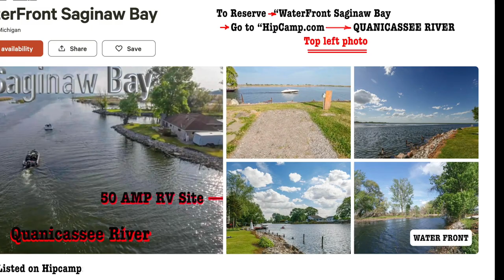R V Site RIVERFRONT SAGINAW BAY JUNE 2 2023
1.  Water Front   2.  Wildlife.  3. Fishing. 4. Ideal for Kayaks, Canoes, SUBs, etc. 5. Bay City & Saginaw City are 30 minutes away.  6. Krogers - 17 minutes.   8. Peaceful.  9. Easy to access, US Hwy 25 then flat roads for 2 miles.  10.  Facing Sunsets (awesome).  11.  Pennisula with canal on one side and Quanicassee River on the other.   12.  Airbnb house rents for over $500/night.  13.  Frankenmuth - 45 minutes away.  14.  50 AMP Service   15.  DNR public Boat launch near by.   16.Easy parking (long straight level site)
  Bring water and take waste water - No water or sewer (yet)